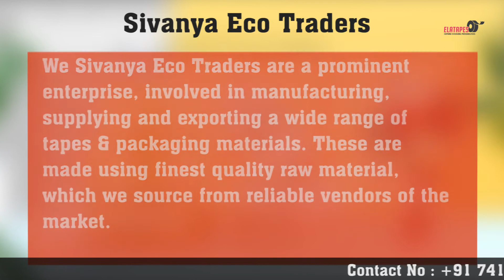Tapes Manufacturers, Suppliers, Exporters,Dealers in Chennai | SIVANYA ECO TRADERS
About Us
Home About Us
Established in the year 2012, We Sivanya Eco Traders are a prominent enterprise, involved in manufacturing, supplying and exporting a wide range of tapes & packaging materials. These are made using finest quality raw material, which we source from reliable vendors of the market. The products we offer are extensively used in binding, packing and adhesion applications by households and packaging industry. Customers can avail our entire offered range in a variety of colors, widths, lengths and thicknesses in accordance with their needs and preferences. Due to characteristics like seamless finishing, smooth texture, high bonding & tensile strength and resistance against moisture, all our products are widely appreciated by the valuable clients. Further, patrons can avail our entire product-line in customized forms in accordance with their requirements and preferences.

SIVANYA ECO TRADERS
13/56, Thiruvallur Salai, Kodungaiyur,